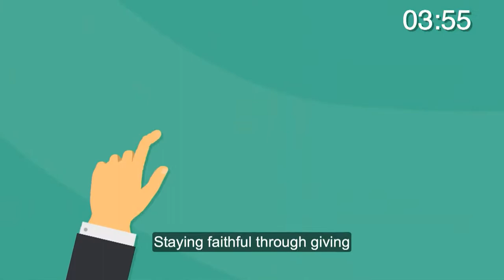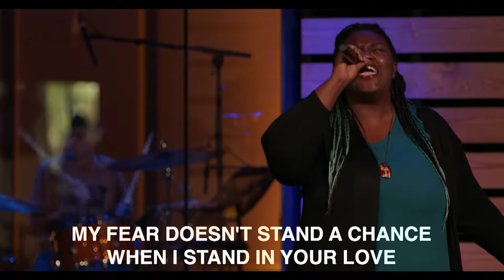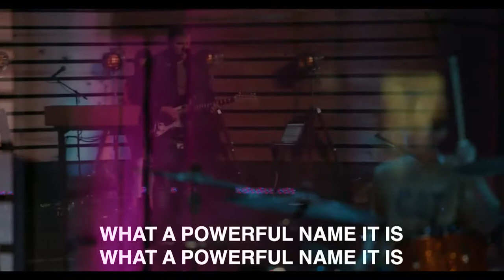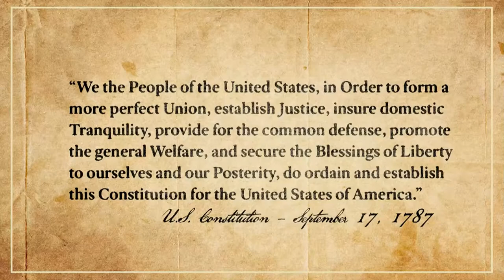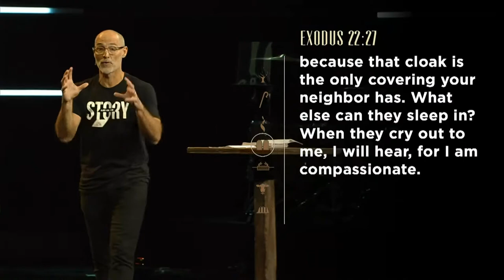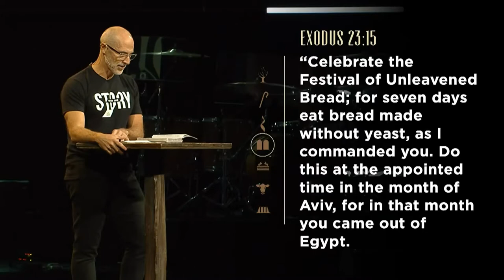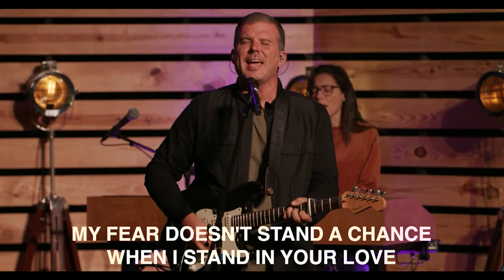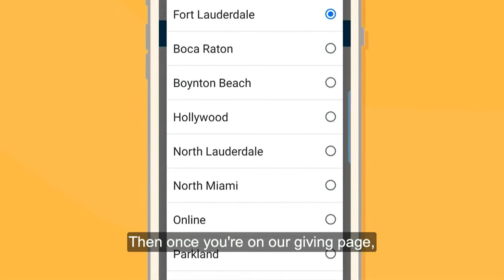Exodus 21-23:19 | Pastor Doug Sauder